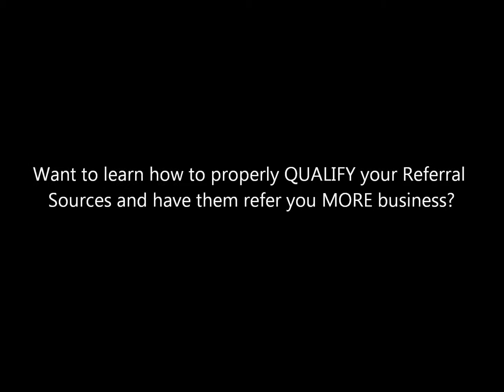Are you Qualifying Your Home Care Referral Sources?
As I speak with my clients, I realize how important it is to get back to the basics.  We all have the same issues, regardless of territory or level of experience.  People say to me all the time that they are going to lots of different accounts in their territory, spending several hours each month visiting the people there, and still aren't getting many referrals from those accounts.  In tonight's episode of "A Drink with the Hurricane" I explain how to determine which accounts you should focus on and which should be put on the back burner.

This is one of the most important things you could possibly do with your business.  And this is something you should do again every 2-3 years in your territory.  One of the major areas of focus in my program is to work smarter, not harder...and qualifying your referral sources is a huge step in accomplishing this goal.  It is essential that you determine how much business an account has to give you BEFORE you spend weeks, or even months, developing that account.

For example, a Skilled Nursing Facility is a great referral source for any type of home-based business.  They all have a certain number of people who come through their doors every single month who could use our services.  If I go to a SNF every single week, and they only discharge 5 people every month, I am wasting my time!  What I do instead, is find the SNFs that are discharging 40-50 people per month because chances are, 20% could use my services.

Places that have the potential to refer you a lot of business are the places that are the hardest to get into.  So I suggest you come to our next Hurricane Marketing Boot Camp July 10-11 in New York City.  I will teach you HOW to qualify your referral sources and create a Top 20 List of accounts, so you know how often to visit them.  Tickets are selling SUPER FAST with our $100 off promo!  Register today and I will teach you how to Blow Away the Competition!